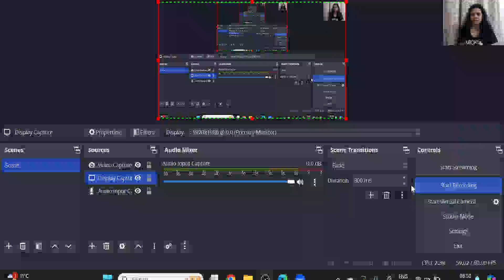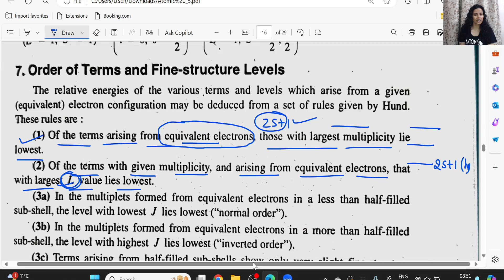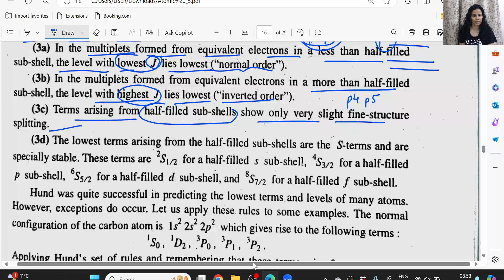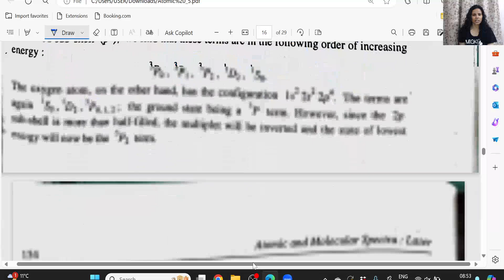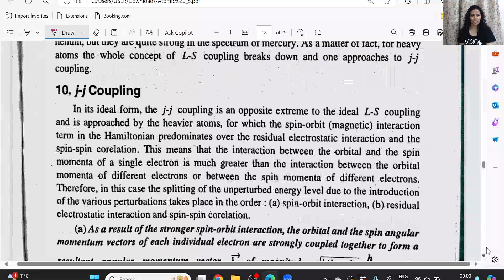L-20 (Spectral Terms of Certain Atoms, Selection Rule for L-S Coupling)